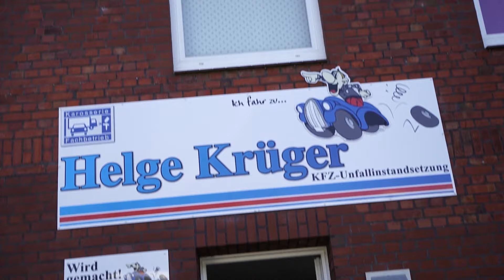Projekt 400E Teil 8: Der W124 bekommt eine einzigartige Farbe... Der Erste Eindruck!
Das knallt! Aktuell bekommt unser Projektauto - der Mercedes-Benz 400E - einen neuen Anstrich. Verantwortlich für die Arbeiten ist der Glasurit-Betrieb Krüger Classic in Rosengarten. Wir haben uns bewusst dazu entschieden, dem W124 einen besonderen Lack zu spendieren. Das prickelnde Gold hört auf den Namen "Californian Rockhard Gold". Und der erste Eindruck von dem Lack gefällt uns ganz fantastisch. Gibt es eigentlich einen W124 mit einer ähnlichen Farbe? Da es sich bei "Californian Rockhard Gold" um eine frische Entwicklungs-Farbe aus dem BASF Color Design Studio handelt, ist der 400E das erste Fahrzeug, der diesen Farbton nun tragen darf. Noch dazu wurde die Neu-Kreation nach dem Fahrzeug benannt, dass - wie ihr wisst - aus Kalifornien kommt.
Helge Krüger und sein Team haben in den letzten Wochen ganze Arbeit geleistet. Der 400E erstrahlt in neuem Glanz - zwar noch nicht komplett, aber ein Großteil der Karosserie ist bereits lackiert und poliert. Dafür hat Krüger Classic die Türen herausgenommen, die Kanten und Einstiege vorlackiert, um dann das komplette Fahrzeug nochmal mit eingebauten Türen in einem Fluss durchzulackieren, damit zwischen den einzelnen Karosserie-Teilen keinerlei Farbunterschiede auftauchen. Motorhaube und Heckdeckel werden natürlich einzeln lackiert.

Nach den ersten Eindrücken müssen wir uns aber nun mit der Farbe der Sacco-Bretter beschäftigen. Gar nicht so einfach, bei dem Farbton, die passenden Bretter zu finden. Für denjenigen, der mit dem Begriff "Sacco-Bretter" nichts anfangen kann, sei erklärt: Bruno Sacco ist vielleicht einer der prägendsten Mercedes-Benz-Designer aller Zeiten. Der gebürtige Italiener schuf zeitlose Fahrzeuge wie den Mercedes SL der Baureihe R129, die S-Klasse W126 oder den W124. Auffälligstes Erkennungsmerkmal der Sacco-Kreationen sind womöglich die seitlichen Flankenschutz-Leisten mit integrierten Längsschweller-Verkleidungen und von Enthusiasten liebevoll-despektierlich Sacco-Bretter genannt werden. Meist grenzen sich diese "Bretter" farblich vom Rest der Lackierung ab, sind etwas dunkler, heller oder matt. Wir tendieren aktuell dazu, die Beplankung etwas dunkler und mit seidenmattem Klarlack zu gestalten. Festgelegt haben wir uns aber noch nicht.

Übrigens: Wem die Farbe "Californian Rockhard Gold" gefällt, der bekommt sie bei allen Glasurit-Betrieben. Und falls ihr euch einen anderen Farbton wünscht, geht das natürlich auch. Unter Glasurit Classic Car Colors Online könnt ihr zu zahlreichen Herstellern, Modellen und Baujahren die damaligen, originalen Farbtöne heraussuchen. Wenn ihr einen Favoriten gefunden habt, könnt ihr mit den Farbcodes direkt zu einem Glasurit-Betrieb gehen und euch den gewünschten Farbton auftragen lassen!